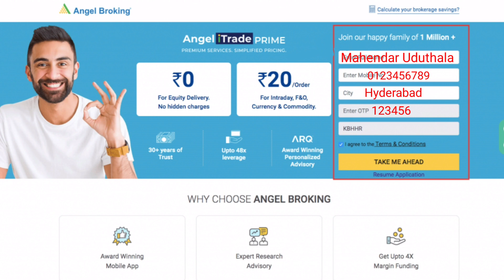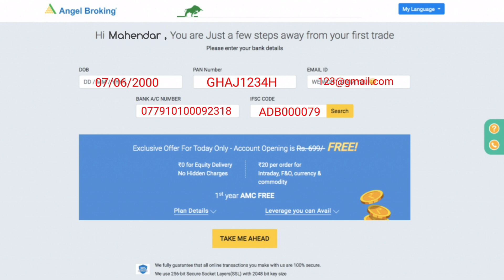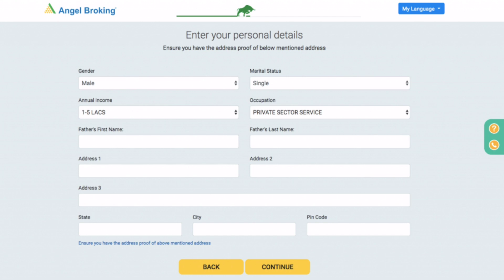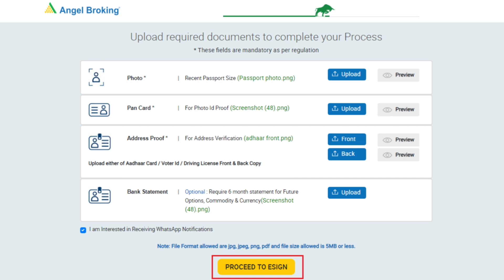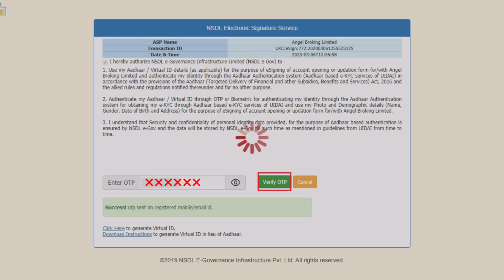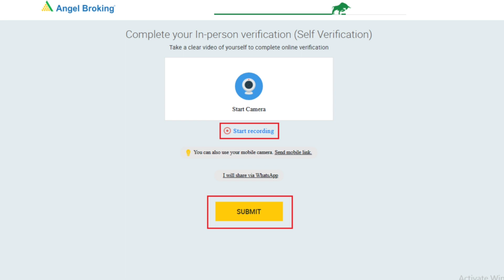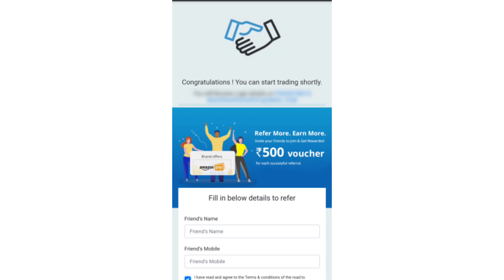How To Open Free Demet Account In Angel Broking || In Telugu || TechMahendar